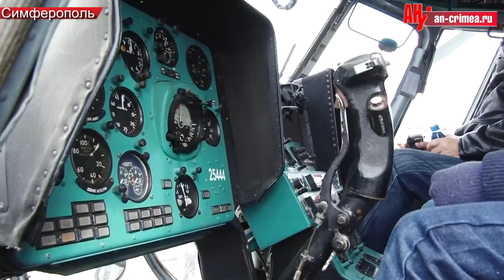18 марта 2015 Симферополь